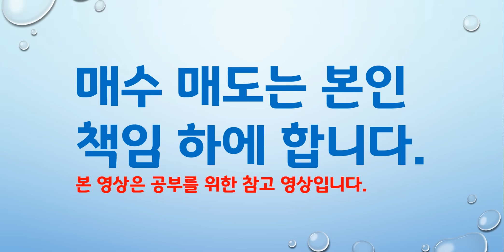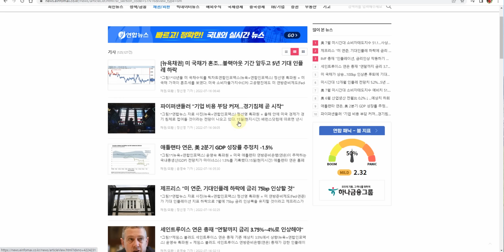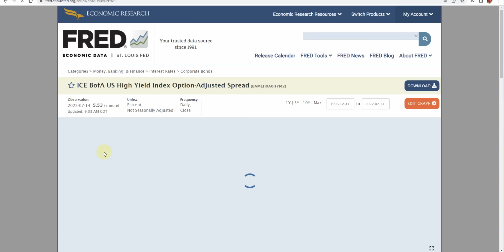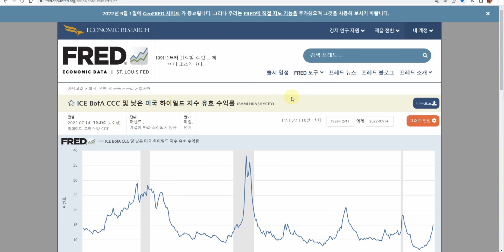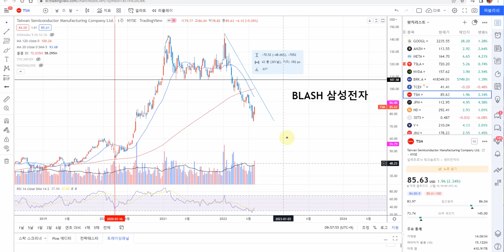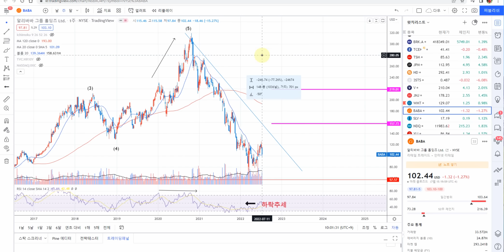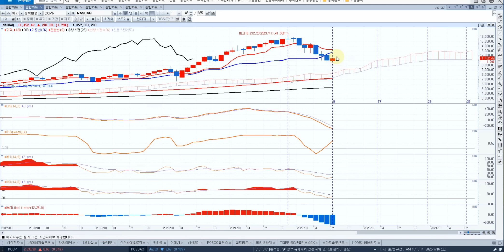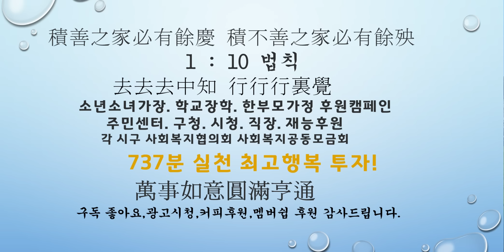뉴스에 현혹 되지말고 지표를 확인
건강하세요!!!
미연준총자산  미회사채  애플  마이크로소프트  아마존  구글  페이스북  테슬라  등
LONG SHORT 전략 신호  실질금리 10년 30년